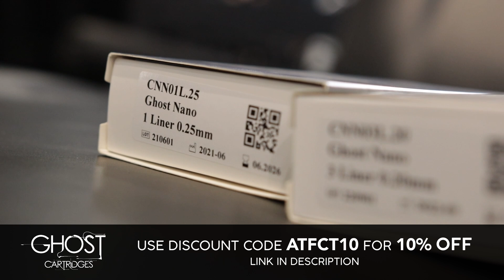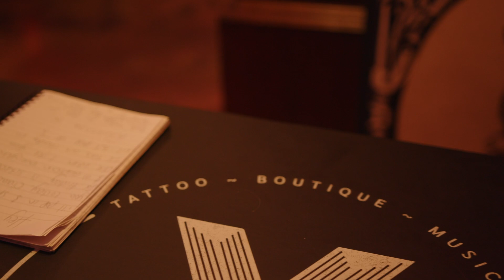Mr J Best | A Twenty First Century Tattoo | S2 EP9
I had the pleasure of visiting Mr J Best at Sixty Ink, London this week for a unique insight into his creative journey. Growing up in Reading and moving into London to pursue his tattooing career now spanning over 10 years, we discuss his appearance on MTVs Just Tattoo of Us, his creative vision in a constantly developing industry and how he overcame a failed business venture. I took a lot from this conversation, I hope you can too.